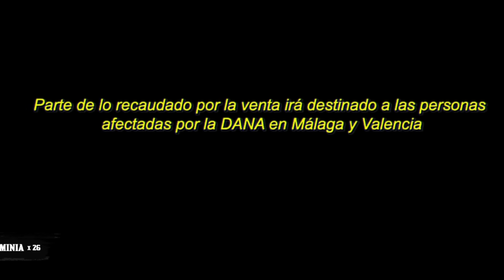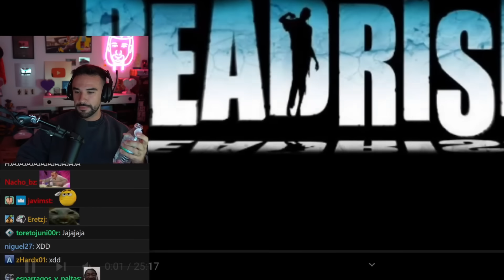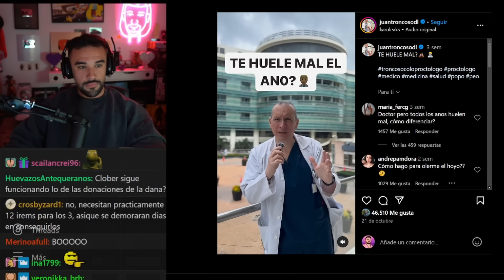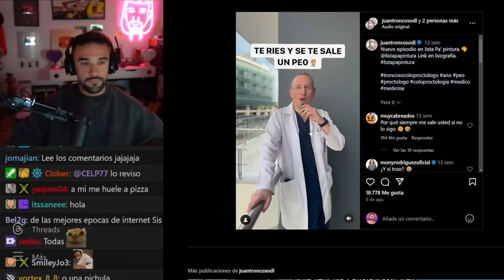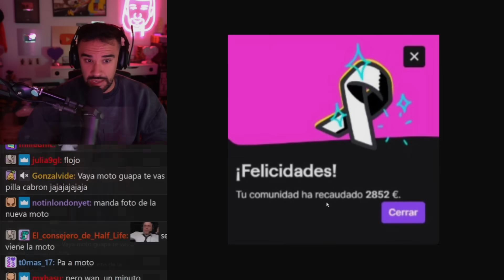El Perfume de IlloJuan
IlloJuan y su Viaje a Japón a YoSoyPlex
IlloJuan y plex
plex e illojuan
illojuan japón
IlloJuan y YoSoyPlex Primer IRL en Japón
YoSoyPlex y IlloJuan en Japón